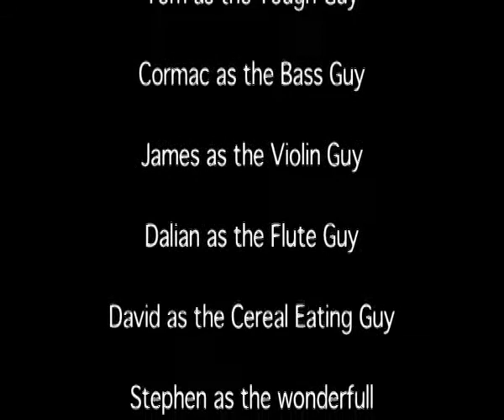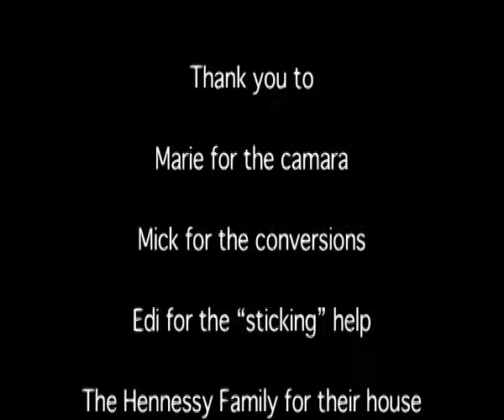39 Shots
I, Stephen, had to make a short silent film as a project for college in IT Tralee. The only sound allowed was the music from Dvorak. I got a few guys from home to do the acting. The story is of a guy who hears music but doesn't know where it's coming from. If you feel entirely lost after watching, don't be alarmed! AND YES I AM AWARE OF THE MANY PLOT HOLES!!! Please watch and please enjoy!